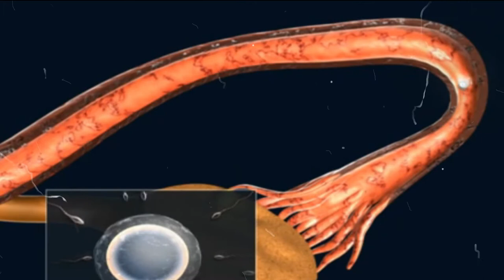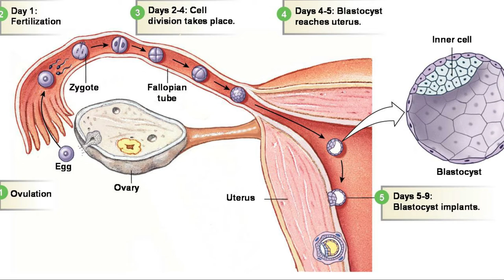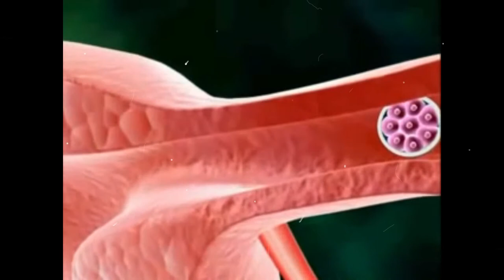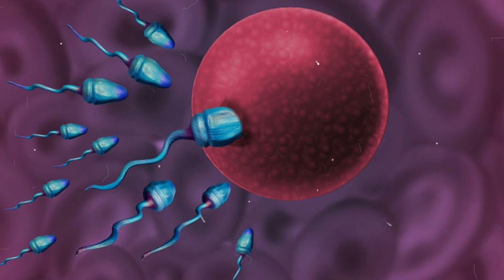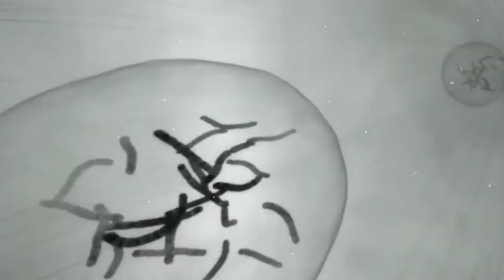ఈ భంగిమ తో పిల్లలు పుట్టడం ఖాయం | how to get pregnant in telugu | how to get pregnant fast in telugu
how to get pregnant fast in telugu
how to get pregnant in telugu
getting pregnant
pregnancy tips
how to conceive a baby boy
pregnancy symptoms
pregnancy yoga
ovulation symptoms
ivf
how to become pregnant
how to become pregnant fast
pregnancy telugu
pregnancy test
pregnancy test at home
pregnancy symptoms
pregnancy tips
pregnancy kit
how to symptoms of pregnancy